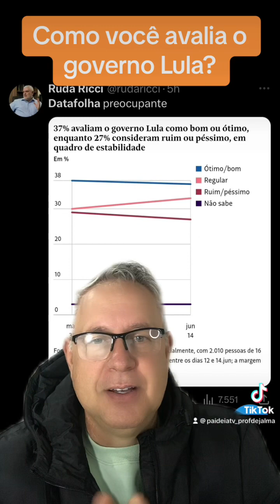DataFolha: Lula tem 37% de bom e ótimo